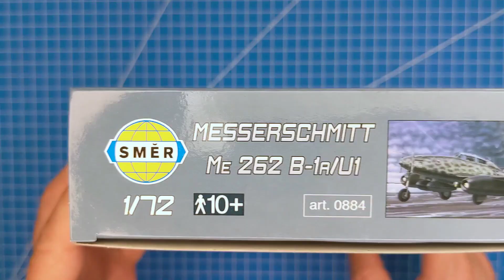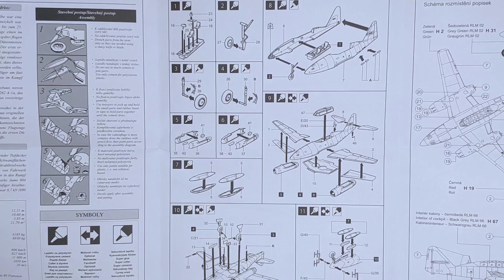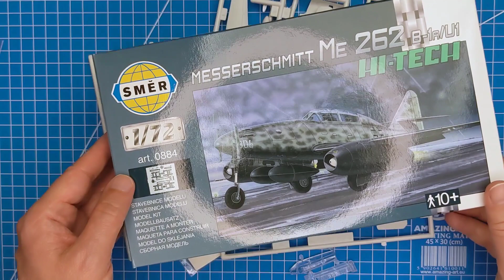Směr Messerschmitt Me 262 B-1a/U1 Hi-Tech What's in the Box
Subject: Messerschmitt Me 262
Scale: 1/72
Směr Kit Nr.: 0884
Released: 2012
Markings:
Avia CS-92
Československé vojenské letectvo (Czechoslovak Air Force 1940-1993)
  V-31, 1946

Messerschmitt Me 262 B-1a/U1
Wehrmacht Luftwaffe (German Air Force 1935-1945)
  10./NJG 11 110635 Rote 10, in Magdeburg, Germany, April 1945

Tooling and initial release in 1974 by Heller